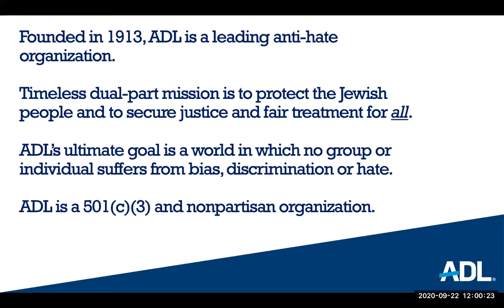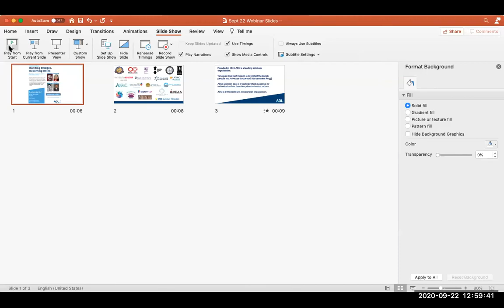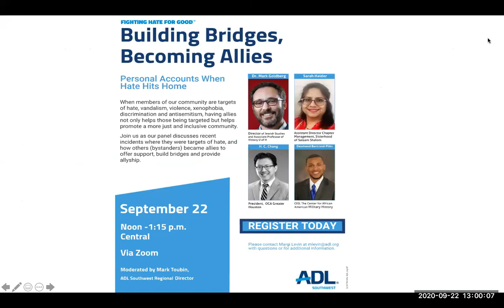Webinar: Building Bridges, Becoming Allies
Building Bridges, Becoming Allies – Personal Accounts of How Communities Come Together When Hate Hits Home.

 When members of our community are targets of hate, vandalism, violence, xenophobia, discrimination and antisemitism, having allies to turn to not only helps those being targeted but also seeds dialogues and action towards a more just and inclusive community.  Join us as our panel discusses recent incidents where they were targets of hate, xenophobia, violence and vandalism and how others (bystanders) became allies to offer support, build bridges and provide allyship.